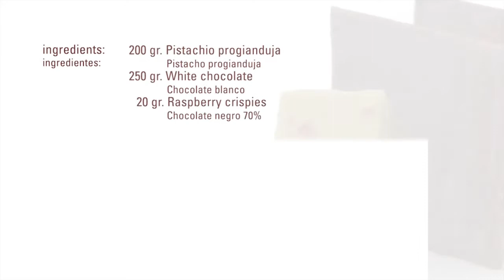Pistacchio progianduja with Crunchy Raspberries · Progianduja · Texturizers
Ingredientes / Ingredients
200 gr.  Pistacho progianduja/ Pistacchio progianduja
250 gr.  Chocolate blanco / White chocolate
20   gr.  Crispys de frambuesa / Raspberry crispies

Process:

- Tempered the white chocolate al 29 ºC
- Combine with other ingredients and mould
- Let crystallize for 48 hours at 16ºC